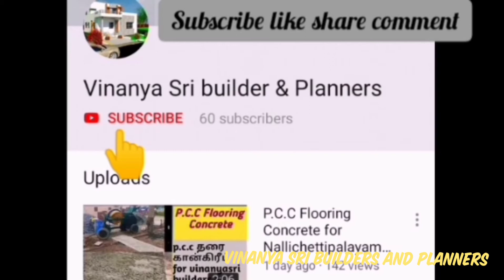How to build kitchen sink and kitchen slabs fixing in Tamil/ vinanyasri builders and planners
How to build kitchen sink and kitchen slabs fixing in Tamil/# vinanyasri builders and planners # kitchen design ideas # module kitchens building ideas
# Vinanya Sri Builders and planners ( construction work)
*Approval plan
*Building plans
*Elevation drawing
*Loan estimation
*Corporation approval drawing